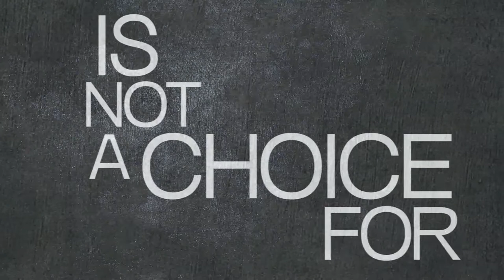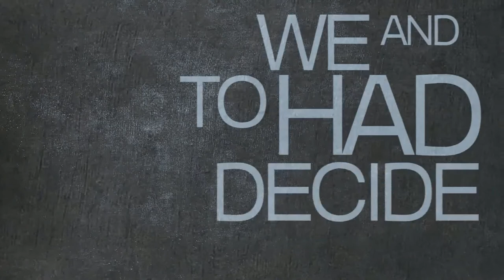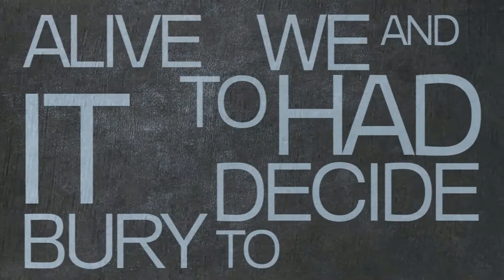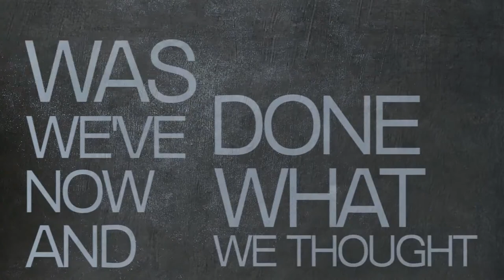Hike For A Hero - It's Carnival vs. Circus 2.1 (Official Lyric Video)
BAND: Hike For A Hero
SONG: It's Carnival vs. Circus 2.1 (from the EP "Don't Try This At Home")
YEAR: 2013
COUNTRY: Colombia